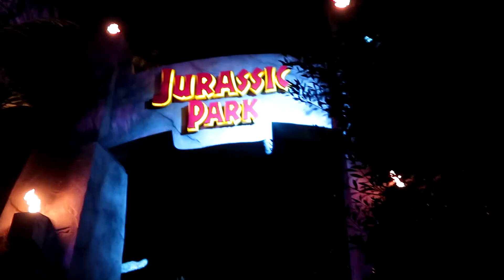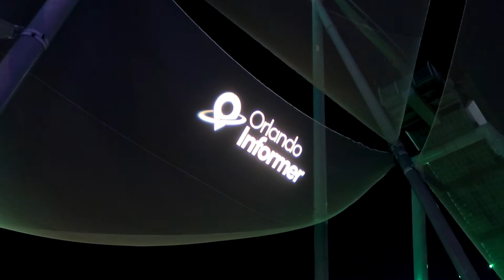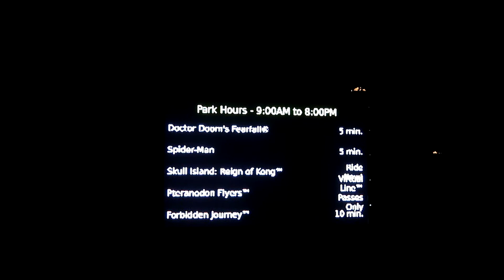December 2021 - Orlando Informer Meetup @ Universal Studios - Unlimited Food & Walk-on Rides - DAY 2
Second Day!!

14422 Shoreside Way, Suite 110, PMB 226